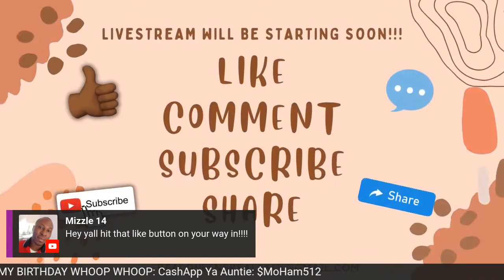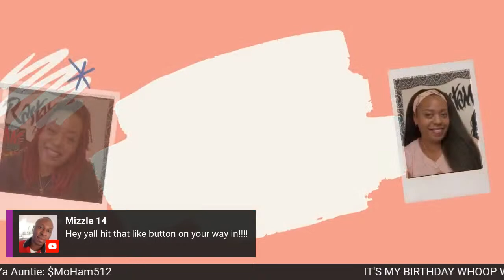P Valley Season 2 Episode 3 "The Dirty Dozen" (REVIEW)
Please don't forget to let me know you stopped by!

All donations made to help support the growth and content of this channel are greatly appreciated!!

IF YOU'RE TRYING TO GROW YOUR CHANNEL I PROMISE YOU NEED THIS WEBSITE. TUBEBUDDY helped me get MONETIZED in 5 months! If you've been following me throughout the years then you see for yourself how much I've grown! I promise you'll be thanking me later.

***SHOP SHOP SHOP SHOP SHOP SHOP SHOP

HEALTH IS WEALTH!! Help keep your immune system strong and get your Seamoss Gel TODAY!!

Support a Dope A** NERD and SHOP NAPPY NERD TODAY!!
ETSY SHOP